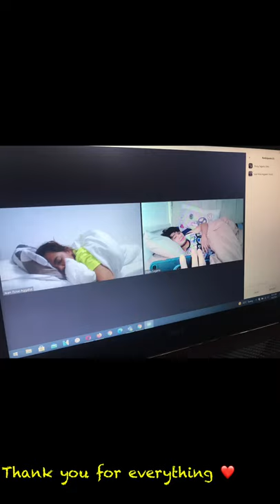Surprising Him after 14 days away 🥰 | What a Reaction 🤣❤️🤗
So i decided to surprise my Jowa after two weeks on quarantine facility what a cute reaction and this is my first ever vlog with him ❤️ sana magustuhan nyo 🙏🏻😘🥰